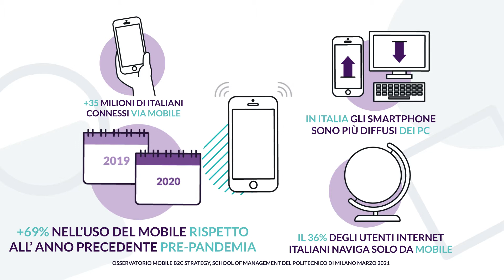Esendex è arrivato in Italia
Il General Manager di Esendex Italia, Carmine Scandale, in questo video presenta il nuovo brand. Esendex porta le aziende nel futuro della messaggistica business. Conversare con i propri clienti non è mai stato così semplice.